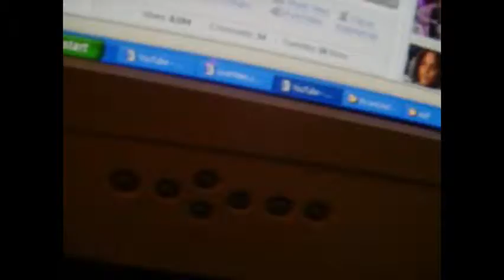American Juniors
I wish they would  bring this show back cause they had a lot of kids that could sing and way more better then the american idol.